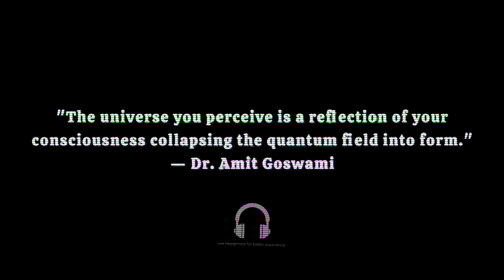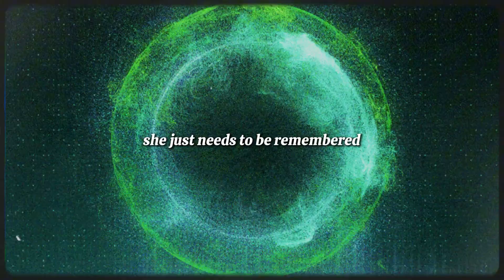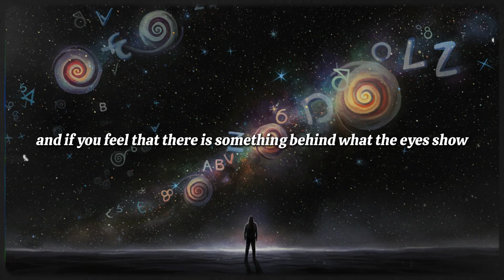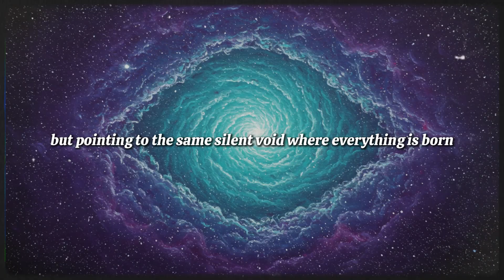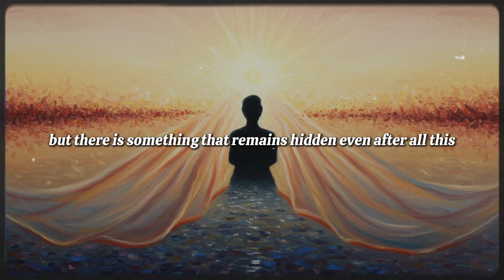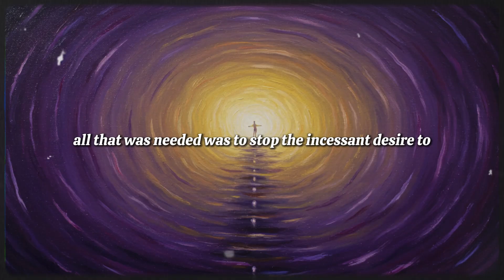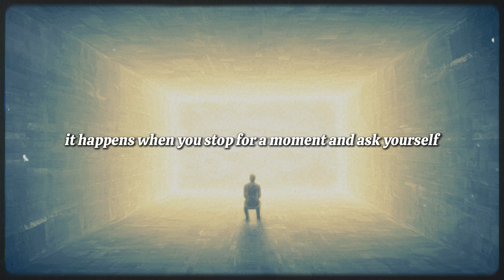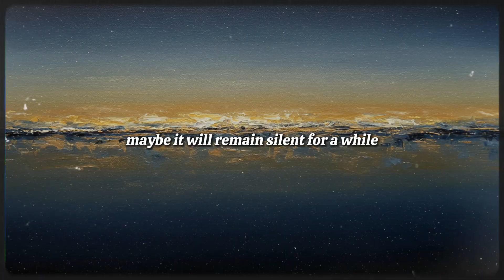The Matrix Illusion: How Quantum Consciousness Creates What You See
What if everything you see, touch, and experience is not truly solid, but an illusion created by your own consciousness?
In this video, we dive deep into the invisible quantum field that underlies all reality — the field your consciousness continuously collapses into the world you perceive.

⚛️ Discover how quantum consciousness shapes your reality beyond physical matter.
⚛️ Understand why what you perceive is only a vibration interpreted by your awareness.
⚛️ Explore the powerful connection between your inner state and the external world.

0:00 - The Matrix Illusion: Unveiling Reality's True Nature

0:32 - Quantum Field: The Invisible Fabric of Existence

1:29 - Quantum Physics & The Observer Effect

3:33 - Your Perception Projects Reality

5:30 - Ancient Wisdom Meets Quantum Science

9:18 - How Silence Changes Your Reality

10:14 - Why We Collapse The Same Reality: Unseen Patterns

11:35 - The Power of Stillness: Accessing Deeper Layers

13:50 - Inhabiting Reality with Lightness

16:33 - See Without Interpreting: The Field Reveals Itself